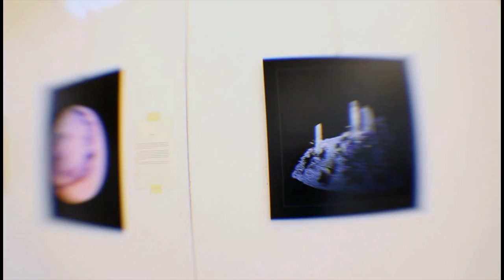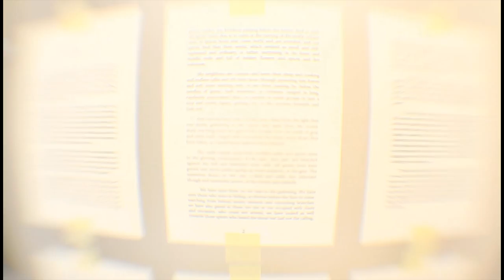Expozitie de fotografie 'Minutes & SpiritWoods', Daniel Munteanu (Moondash), Sibiu 2011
Prezentare a expozitiei de fotografie 'Spiritwoods & Minutes', semnata Daniel Munteanu, Moondash Project. La primaria Sibiu, 2011.

Include lucrari din proiecte de fotografie de studio, aranjata manual si iluminata. Printuri fine art ale unor lucruri efemere, obiecte din natura re-aranjate intr/un alt mod, alt sens, organic, suprareal, decorativ.

Presentation ShowReel from the Daniel Munteanu 'SpiritWoods& Minutes' photography exhibition held in Sibiu, 2011, City Hall.

Includes fine art staged set studio photography from the Artificial Light Macro project, 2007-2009